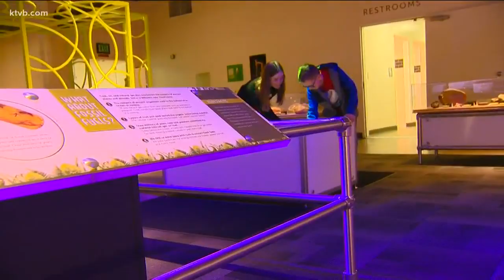Wednesday's Child: Gaven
Meet Gaven, an 11-year-old boy who loves math and science.